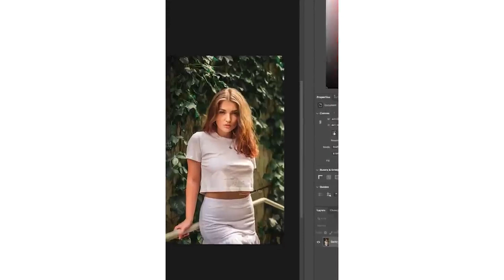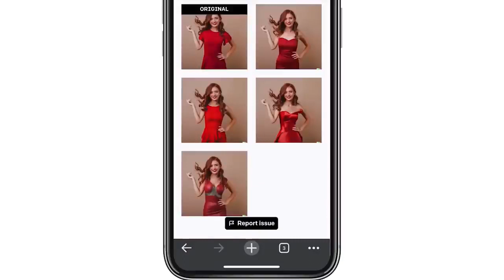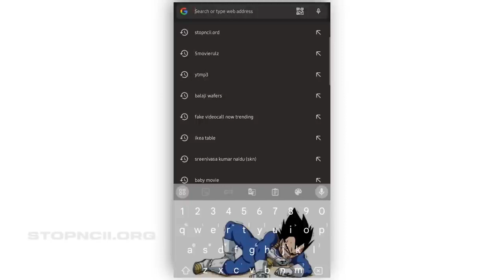এক ক্লিকে নগ্ন ছবি ইন্টারনেটের এই নতুন বিপদ থেকে পরিত্রাণ কি নেই from @TechSciGuy